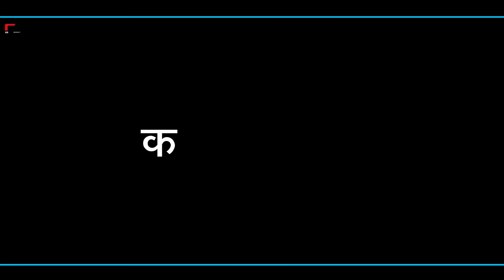बहु की दूसरी शादी haryanvi natak episode comdey parivarik Mukesh Sain Reena Balhara Rss Movie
Artist -
Mukesh Sain
Reena Balhara
Hemlata Sharma
Santosh Rana
Manju Karela
Monika Sharma
Sarvan
Naresh Sain
Pardeep Tomar
Kapil Rohila
Ankit

Dop  -  Mukesh Sain
Story by - Mukesh Sain
Edit  - Mukesh Sain
Sapical Thankas -  all team
Follow me Instagram and Facebook ID ( Mukesh_Sain01 )

Reena Balhara

 Mukesh Sain
ReenaBalhara
Rss Movie

haryanvi natak,

natak,

haryanvi movie,
Reena Balhara Ke Natak
Priya Bhardwaj Ke Natak
Manoj Ke Natak
Hemlta Sharma Ke Natak
Balhara Ke Natak
 Ke Natak
Pardeep Tomar Ke Natak
Naresh Sain Ke Natak
Ajay Kundu ke Natak

haryanvi naatak,

haryana film,

haryana movie,

haryanvi story,

haryanvi picture,

haryanvi serial,

natak natak,

desi film,

नाटक,

haryanvi geet,

haryanvi gane,

haryanvi,

haryana picture,

haryanvi video,

haryana comedy,

haryanvi kahaniyan,

Rss Movie new video,

haryanvi sitare,

हरियाणवी कॉमेडी,

new natak,

हरियाणवी_पारिवारिक नाटक,

Mukesh Sain ke natak,

haryana serial,

bbp short movie haryanvi natak,

parivarik natak,

bahu ho to aisi haryanvi natak,